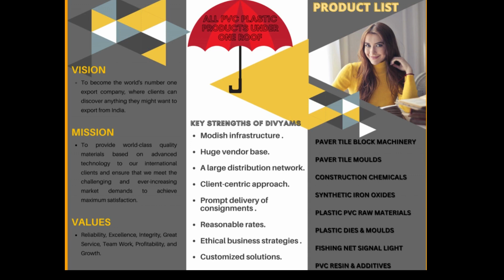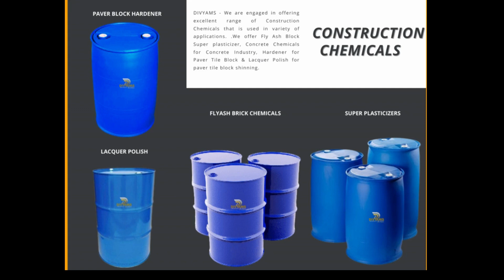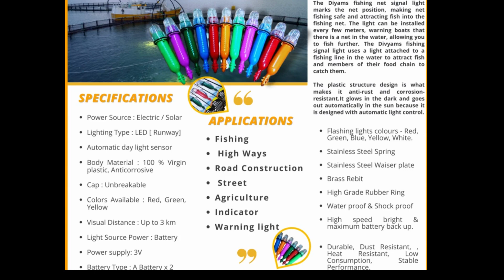Paver Tile Mould - Machinery - PVC Material- Moulds & Dies - Fishing net Signal Light - Pvc Resin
DIVYAMS - India’s leading Distributor-Wholesaler, Exporter, Supplier, Importer, Manufacturer and Trader for Plastic Products, PVC Products , Pavement Products, Construction Machineries, Chemicals , Plastic Dies & Moulds etc . .

DIVYAMS products are highly acclaimed for their long shelf life, superior quality, reliability, high performance, no side effects, user-friendliness and accurate composition. Our products are manufactured using finest grade raw material and ingredients. Production process involves the use of modernized machines, sophisticated equipment and tools. High degree of quality control has been exercised by us during raw material procurement, product development, packaging and dispatch. Our products are put through a series of quality checks to ensure flawlessness and reliability.
DIVYAMS is renowned for manufacturing and exporting an excellent assortment of attractive Plastic Products.

products # plastic products # building materials # pavement products# construction machinery# paver moulds # vibrating table for paver blocks # concrete mixer# colour mixer # block shifting trolly # paver block setup products # vibro foaming machinery # plastic dies & moulds# pvc compound# soft pvc compound # pvc resin # medical grade pvc compound # plastic mother dies # House hold items# pvc sheets#  paper disposable products # plastic food container # packing materials # corrugated carton boxes # steel bar # plastic ghamela # plastic mug#  plastic tub# plastic spoon# paper plates# paver blocks# bricks # solid bricks# hollow bricks# chemical s# synthetic iron oxides # stacking sheet # stacking ply # food container # plastic blow moulds # thin wall container # sand # reinforcement  steel # conduit pipes # pipe fittings # electrical wires # cables & wires # safety helmets# safety gloves# Divyams#